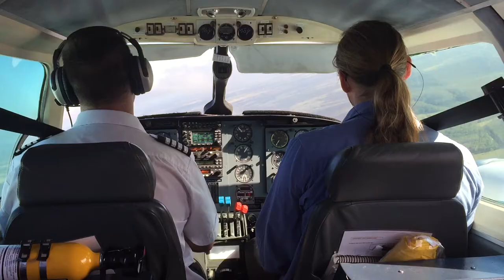CheckUP: This is who we are